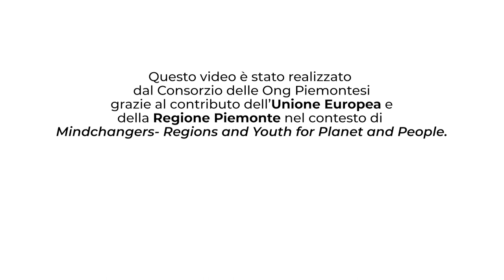Intervista ai Marlene Kuntz (5/06/2022)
Le giovani Mindchangers Alessia Taglianetti e Ilaria Tiana hanno intervistato i Marlene Kuntz in occasione dell'inaugurazione della 25° edizione di CinemAmbiente.

 Durante la serata i Marlene Kuntz hanno presentato il loro nuovo progetto intitolato "Karma Klima".